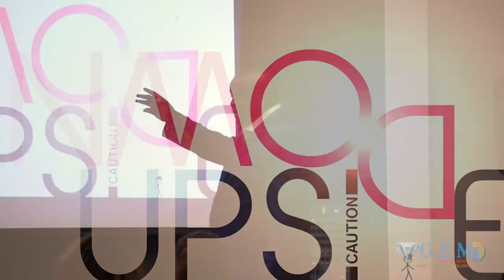Ifoma Pierre: Change Your Mind Set - Social Ninja Media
For more information about Pierre and bringing him to speak for your next event, please go